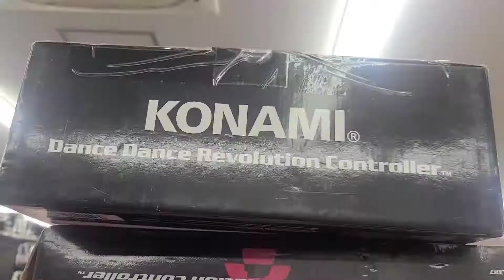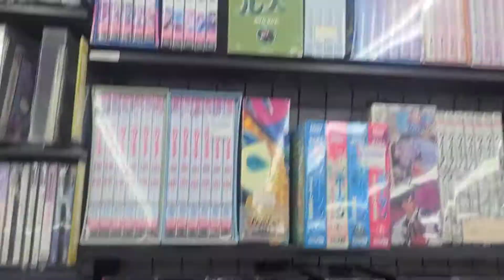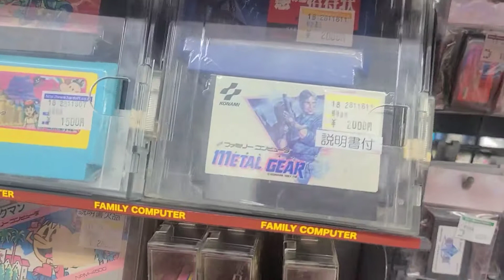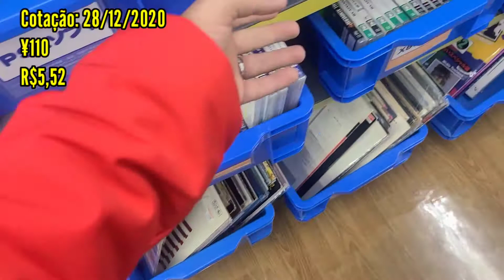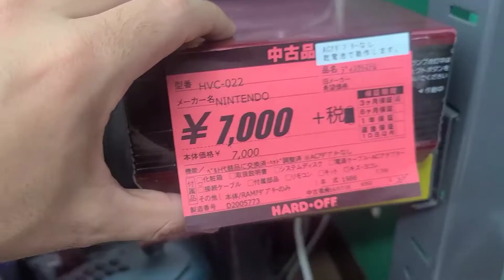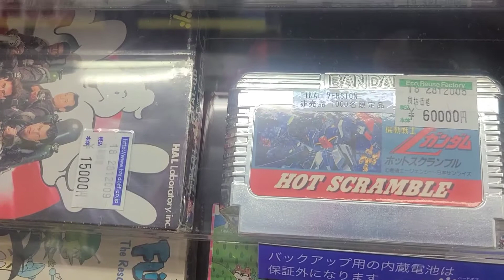Loja de Usados - Games